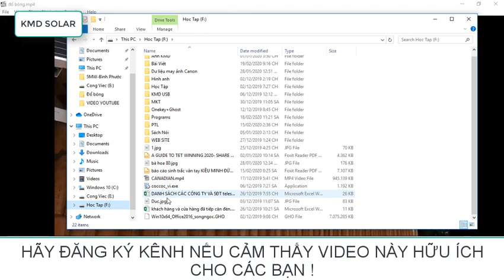HIỆN TƯỢNG ĐỔ BÓNG CÁC TẤM PIN và CÁCH KHẮC PHỤC trong HỆ THỐNG ĐIỆN NĂNG LƯỢNG MẶT TRỜI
Chào mừng các bạn đã quay trở lại với video của tôi

Chúc các anh chị xem video vui vẻ và có thể tự lắp đặt cho gia đình mình một hệ thống hòa lưới thành công-đúng kỹ thuật và không bị đổ bóng nhé

Nếu thấy video này hay và hữu ích đừng quên ấn LIKE,CHIA SẺ và ĐĂNG KÝ để cập nhật thêm nhiều kiến thức hơn nữa các anh chị nhé
Kết nối với tôi qua FANPAGE FACEBOOK

Tham gia cộng đồng KHỞI NGHIỆP VỚI ĐIỆN NĂNG LƯỢNG MẶT TRỜI